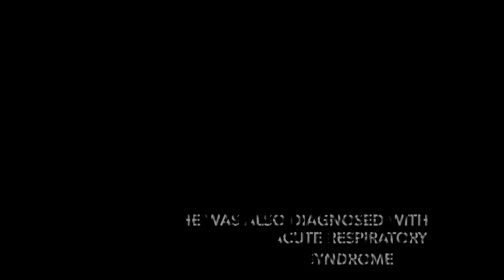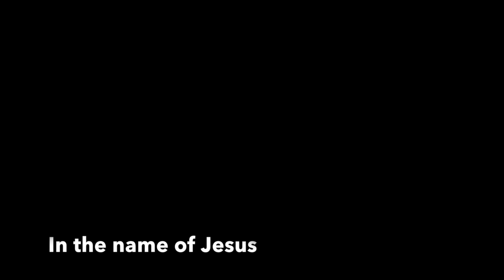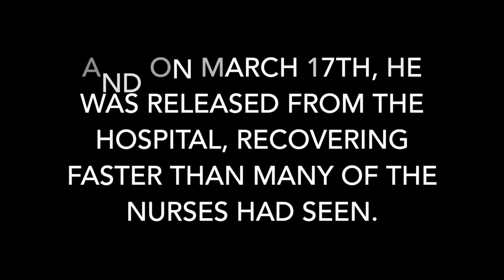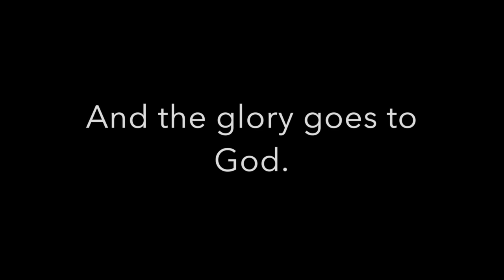The Healing Of David Rice